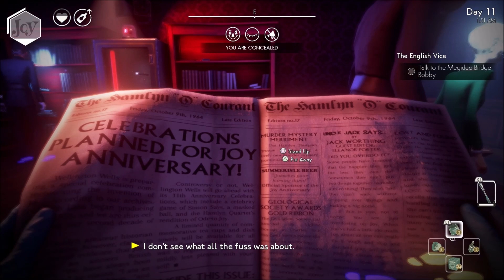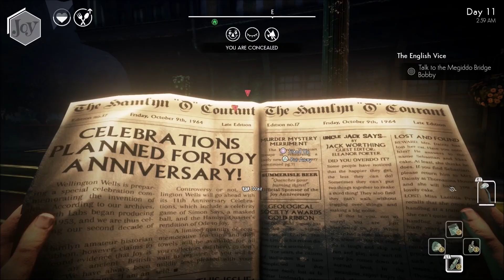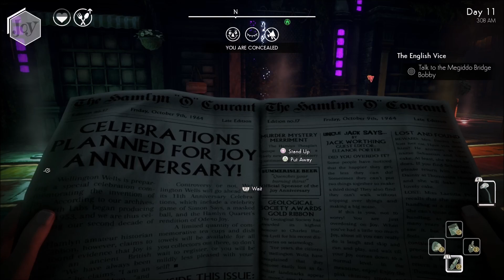We Happy Few Ep 28 : Magic Wand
Why did i steal this?